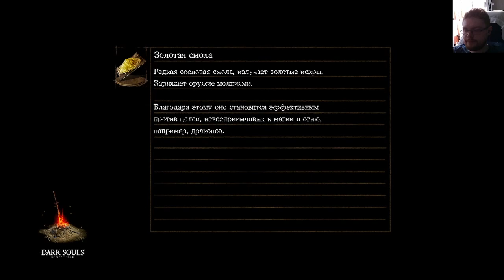Злые рыцари ►Dark Souls #42